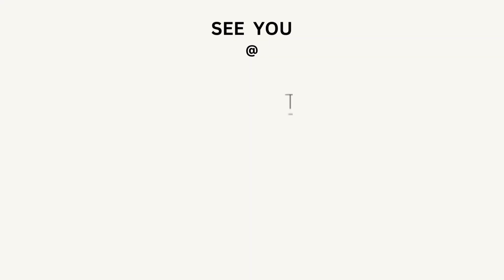Mr. Rajneesh Khattar's message to the Battery Industry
Don't miss out on this electrifying journey!
𝗧𝗵𝗲 𝗕𝗮𝘁𝘁𝗲𝗿𝘆 𝗦𝗵𝗼𝘄 𝗜𝗻𝗱𝗶𝗮
📅 04-06 Oct
📍 India Expo Centre, Greater Noida